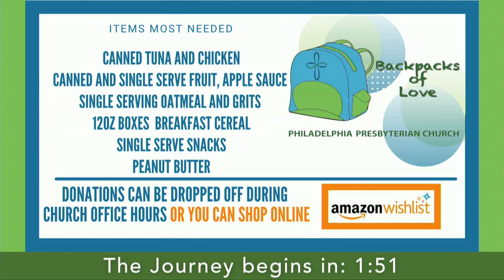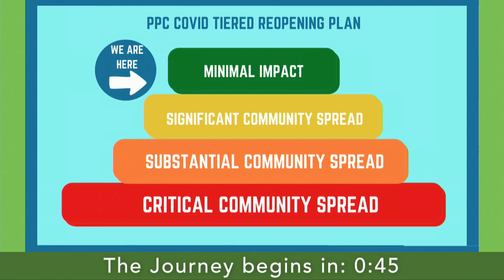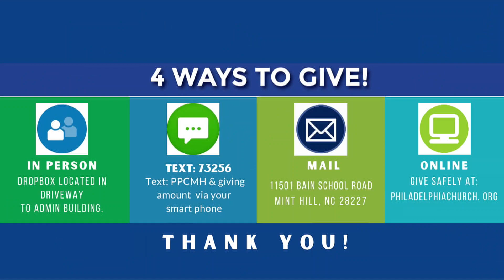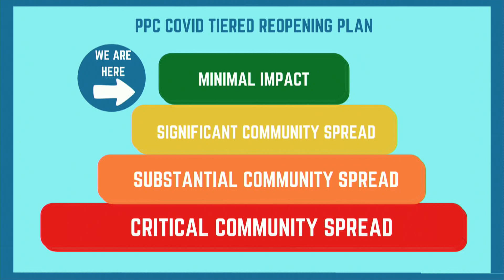PPC Journey Worship for June 13th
Be sure to join the Pastor Miller, Pastor Katie and the PPC Praise team for PPC’s Journey Worship this week! Pastor Miller will deliver this Sunday’s Message from 2 Kings 6 with his sermon, “More than you can see”, based on Bon Jovi’s song, “Livin’ on a Prayer.” Worship starts at 9:00 am - in-person at the Kerr Building or right here online!